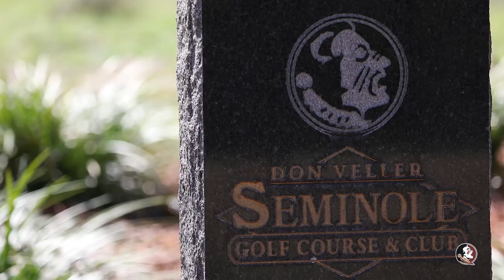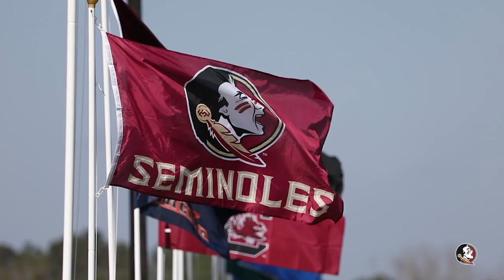A Piece of Gumm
Being picked selected to be the captain of a sports team as an underclassmen is no easy feat. Reporter Asahi Hirano has the story of one Seminole student athlete who is lead captaining her the team forward with compassion and care for the third year in a row.

Editor: Alex Horden